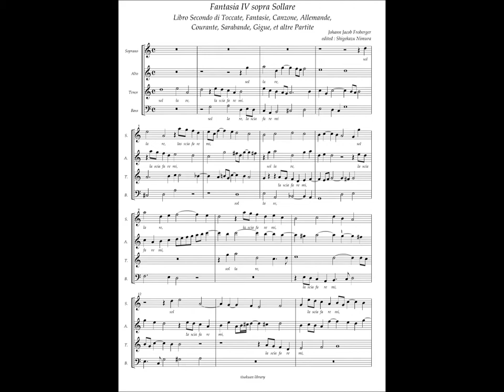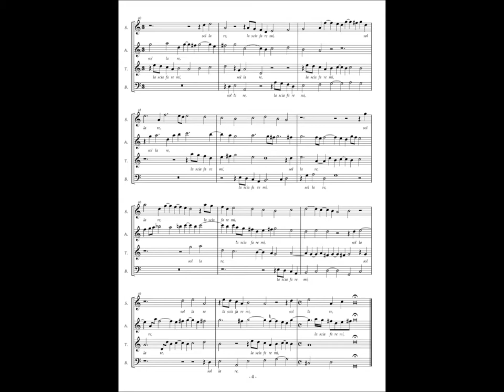Johann Jacob Froberger, Libro 2, Fantasia 4 sopra Sollare